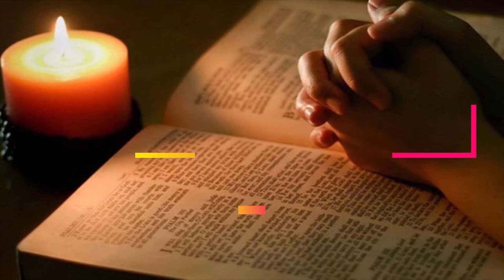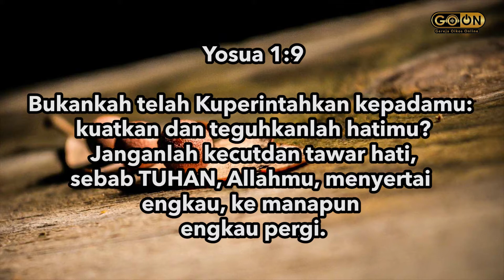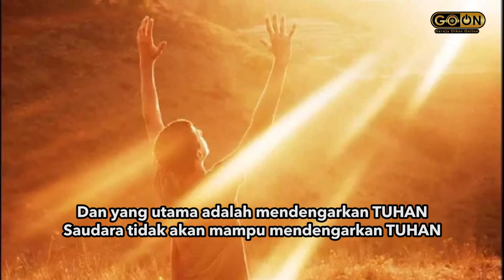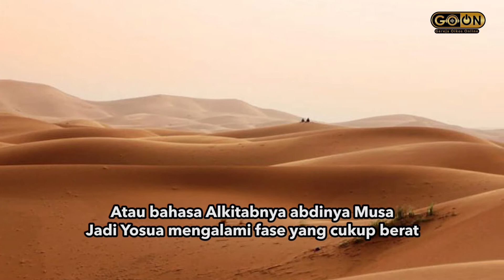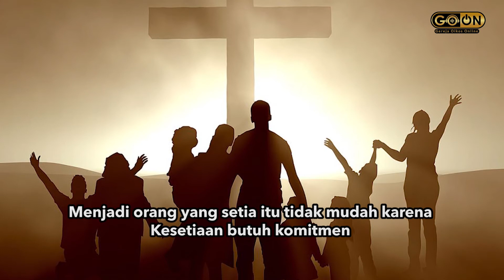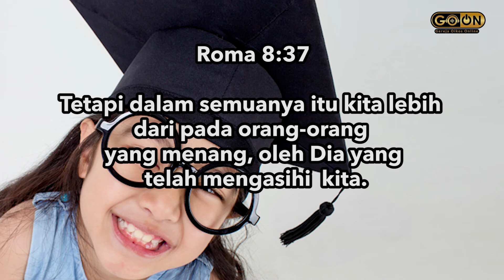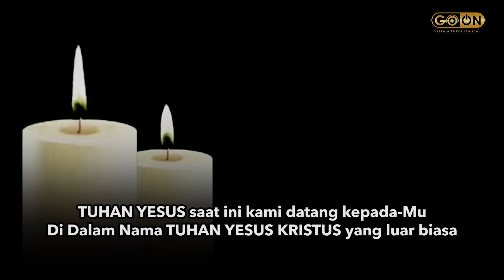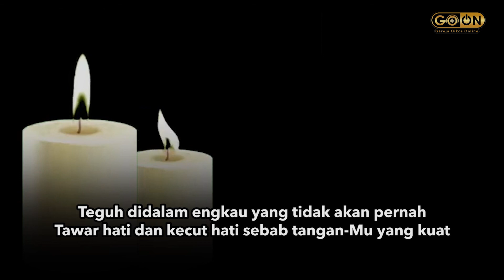TANTANGAN KEHIDUPAN || Ibu Yenny Sari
Yosua menjadi penerus Musa dan pemimpin bagi bagsa Israel dalam memasuki tanah perjanjian bukan hanya terjadi dalam sekejap saja. Butuh waktu 20 tahun di mesir dan 40 tahun di padang gurun bagi Yosua untuk menjadi penerus Musa.

Dalam kurun waktu itu pasti Yosua juga mengalami perjalanan dan tantangan kehidupan yang berat dalam hidupnya. Tetapi seperti kita tahu dia berhasil mengalahkan tantangan dan menjadi pemenang.

Mari kita dengarkan Firman TUHAN berikut ini
Tuhan Memberkati.

Untuk informasi dan bergabung dengan Gereja Oikos Online Hubungi
WA dan TELEGRAM: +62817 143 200